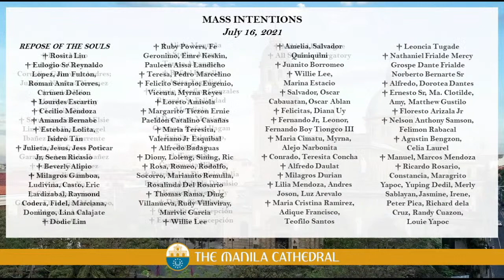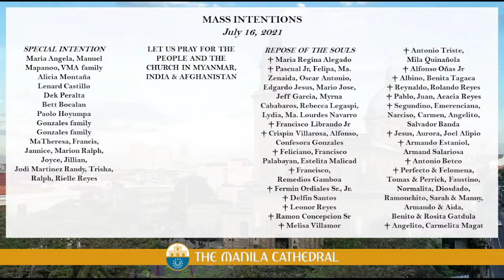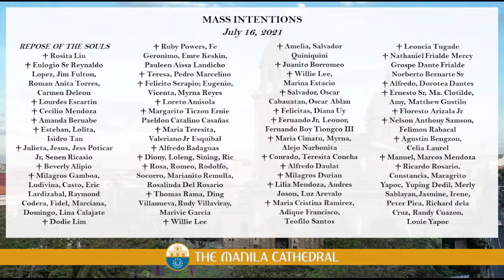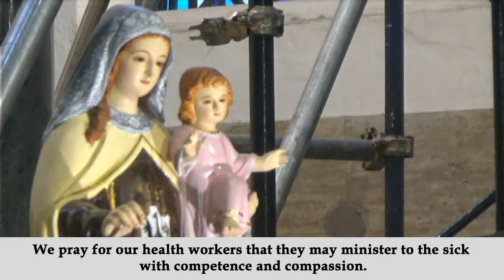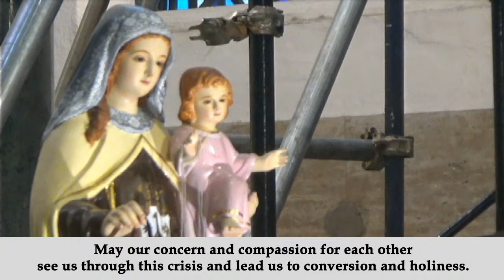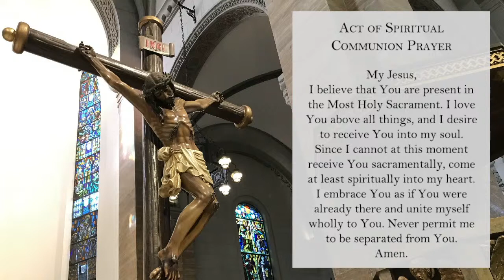Daily Mass at the Manila Cathedral - July 16, 2021 (12:10pm)